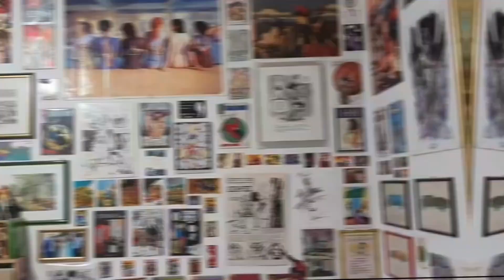All Star Superman - La Poetica di Grant Morrison tra Dei e Silver Age (Spoiler nel Finale)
Breve analisi della poetica di Grant Morrison per presentare la live dedicata ad All Star Superman